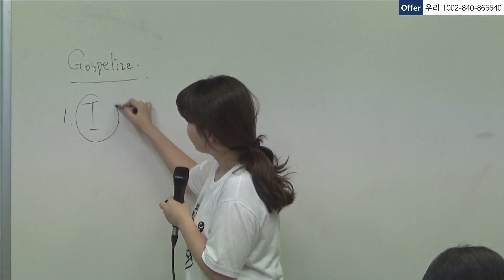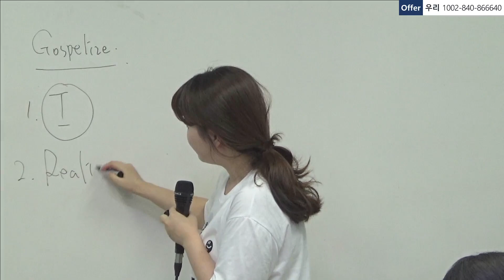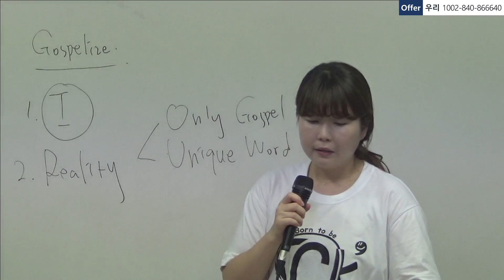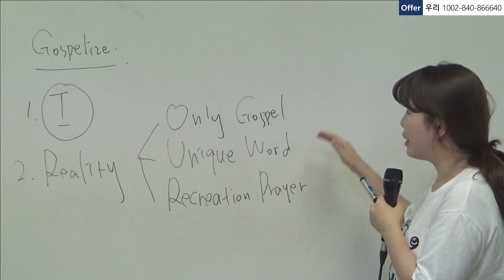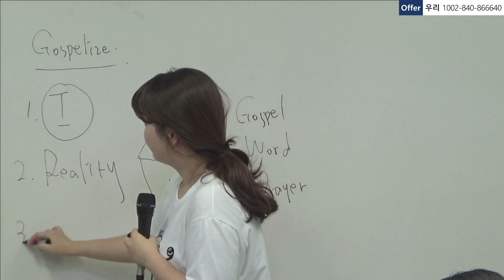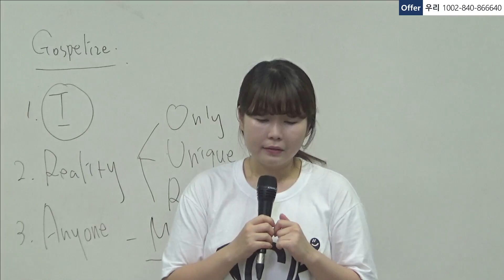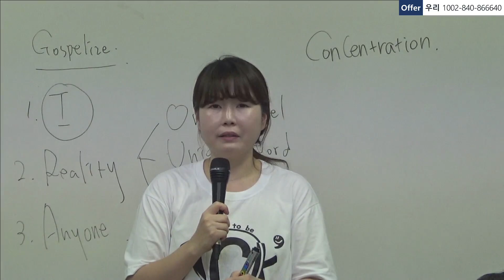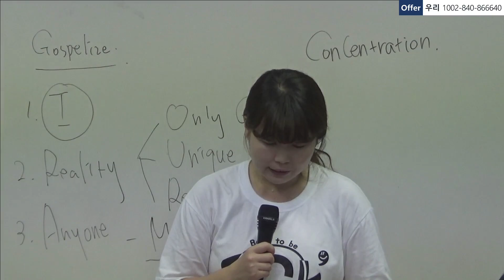20220730 All Nations Church Un-tact English Message : It could be (Lev 27:34)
Subject : All Nations Church Un-tact English Message
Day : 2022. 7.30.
Title :  It could be
Scripture : Lev 27:34
Sermon : Deacon. Ji-eun Park